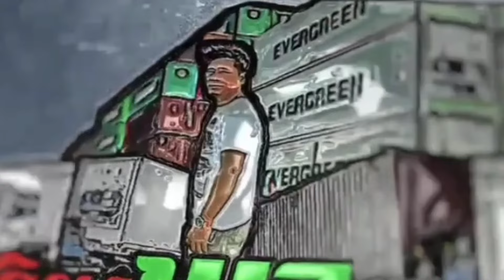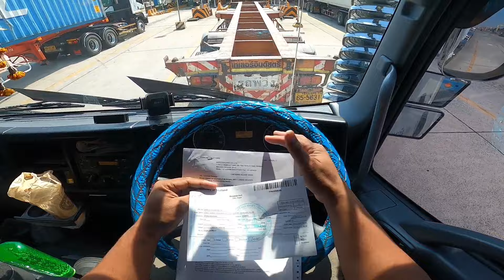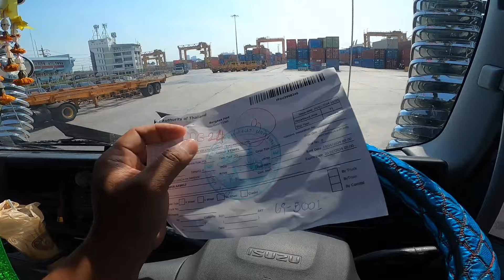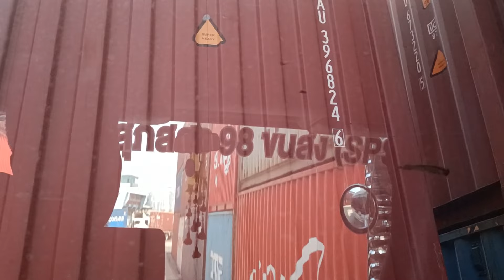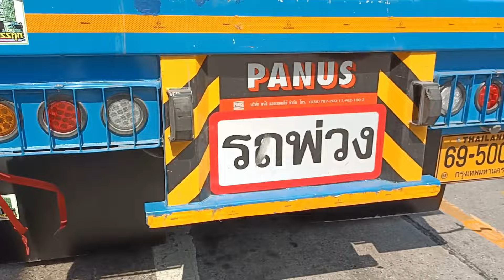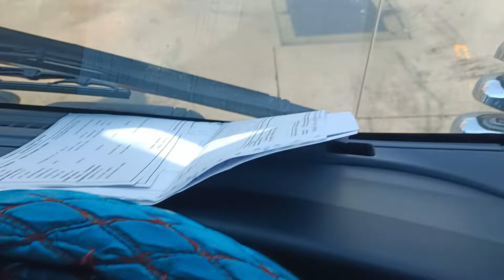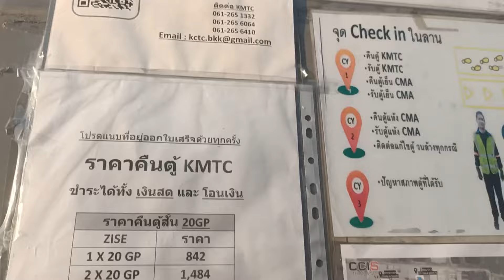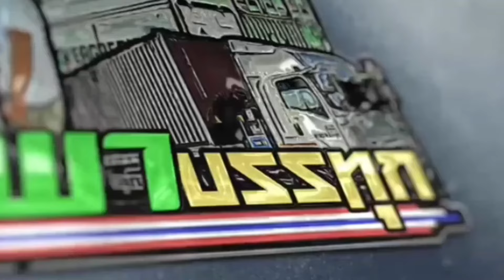รับตู้เปิดสามพราน ซ.เทศบาล 3 ตู้ยาวลูกค้าบอกเทรลเลอร์เข้าไม่ได้ ซอยเเคบติดสายไฟ งานหยาบมากปี67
เป็นงานที่เข้าลำบากที่สุดในปี2567